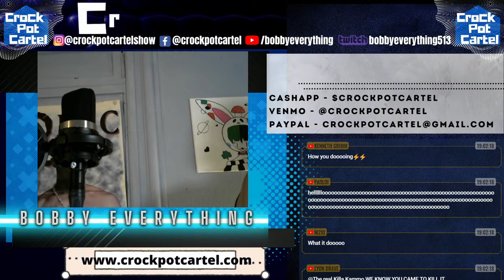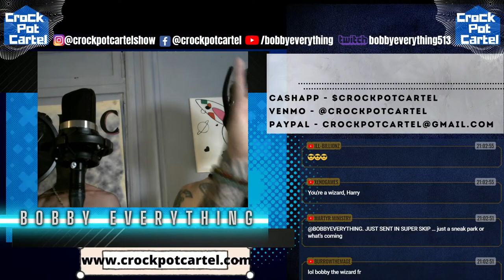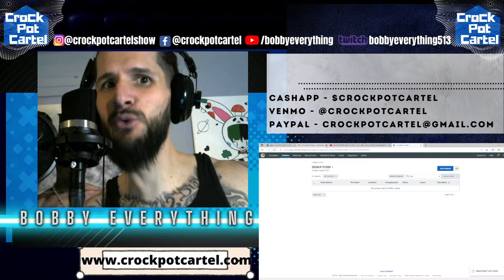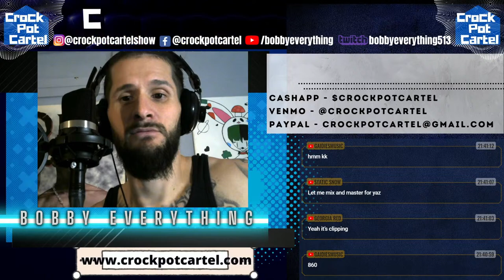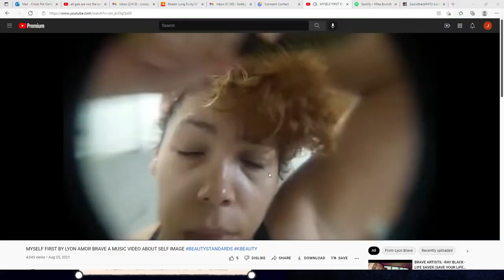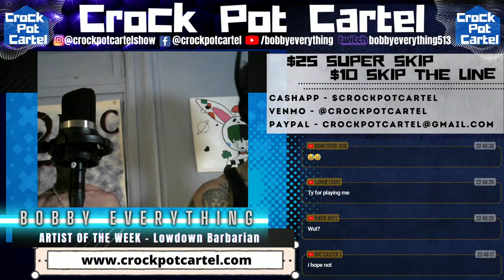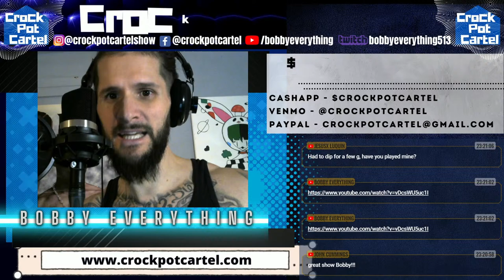Crock Pot Cartel Show - We HIT 5000 SUBS!! - LET'S LISTEN TO SOME MUSIC!!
Thank you to everyone who has sent music in and supported the platform!! We hit 5000 subs today and I cannot express how much gratitude I have for this awesome community we are building. We will continue to spread positive vibes and love throughout the world!!